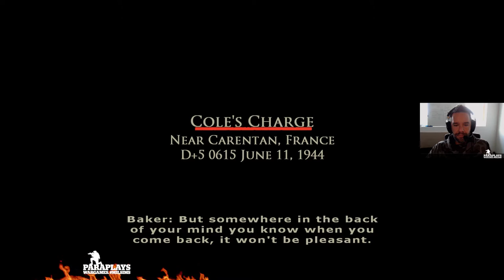Brothers in Arms ►13 : Road to hill 30